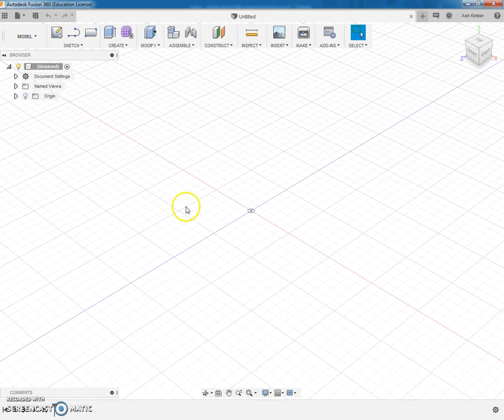0. Setup for 3rd Angle Drawings - Autodesk Fusion 360 [Silent]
A concise, clear and simple, silent, screen capture tutorial of how to set up 3rd Angle Projection Drawings on Autodesk Fusion 360.

This video seeks to outline steps and theory specific to preparing students to the content of SQA (Scottish Qualification Authority) courses and exams.

Please Note; this work is not an original creation of the owner of YT Channel CDT Craft, Design & Technology, but has been copied and uploaded with the expressed permission of the original creator. With thanks to the original author, a fellow faithful and committed CDT Teacher, Mr A Kimber, Craigmount High School Edinburgh.

If any of the videos have errors regarding, terminology, techniques, theory etc in their content or if you have requests for future / further content then please email;

Regards

CDT